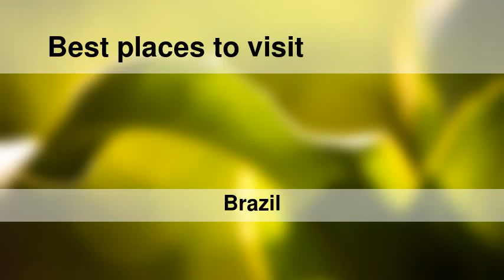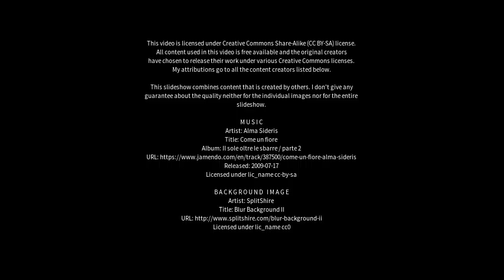Best places to visit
Best places to visit - Caeté (Brazil) Best places to visit - Slideshows from all over the world - City trips, nature pictures, etc.